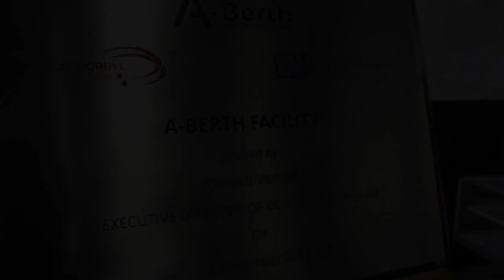Deepwater Millennium - Chapter 1 - Introduction